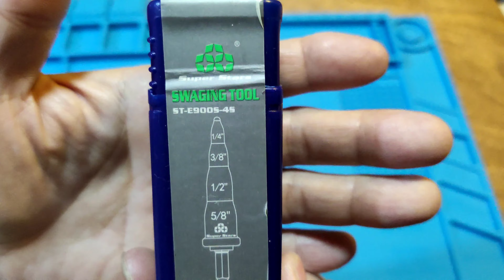V.631 SUPER STARS ST-9005-45 1/4",3/8",1/2",5/8" cooper tube expansion tools.made in china.